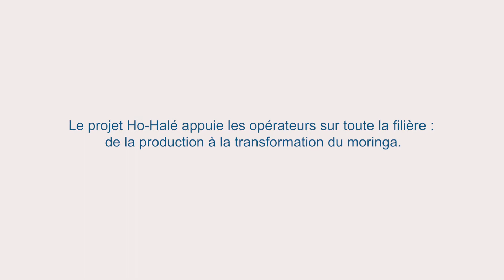Burkina Faso : la plante qui change la vie des femmes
Le projet Ho-Halé travaille avec les femmes et les jeunes dans la région des Cascades pour développer la filière  de production et transformation du moringa. La plante est connue comme l'arbre de vie pour ses nombreux bienfaits.